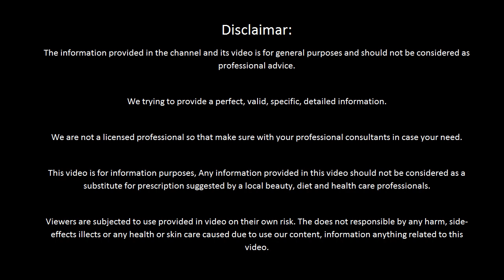1 बार में चुभती घमौरियों से छुटकारा पाए | जिंदगी भर घमौरियां नहीं होगी | Ghamori Ka Gharelu Upay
1 बार में चुभती घमौरियों से छुटकारा पाए | जिंदगी भर घमौरियां नहीं होगी | Ghamori Ka Gharelu Upay